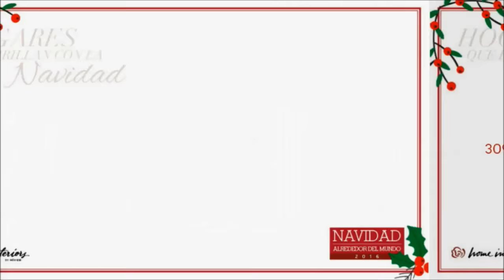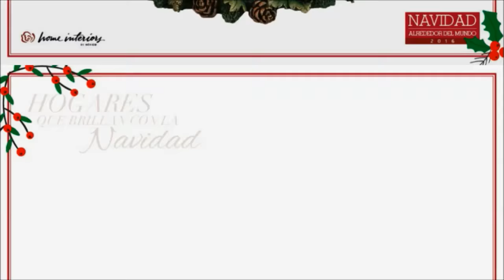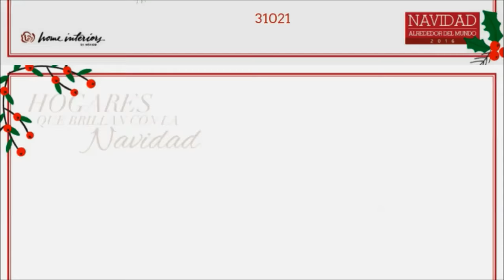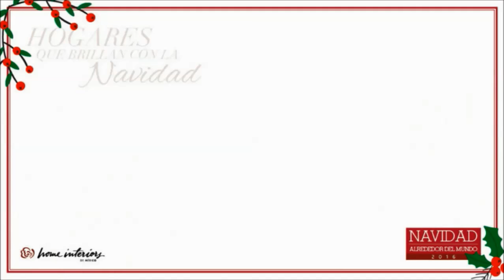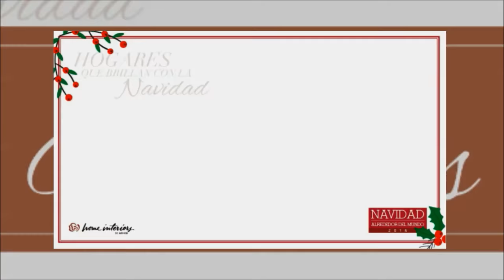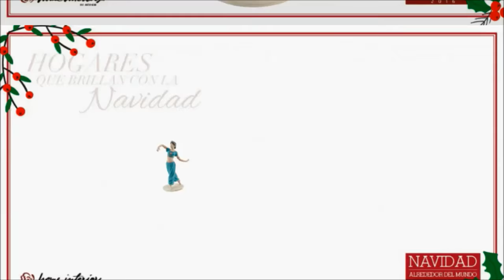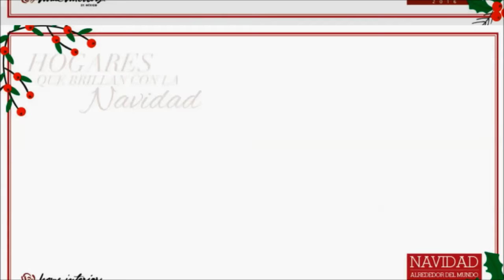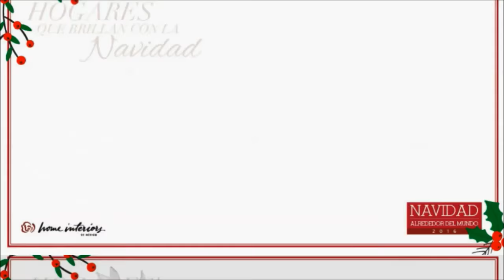Navidad Alrededor del Mundo 2016: Presentación de Productos